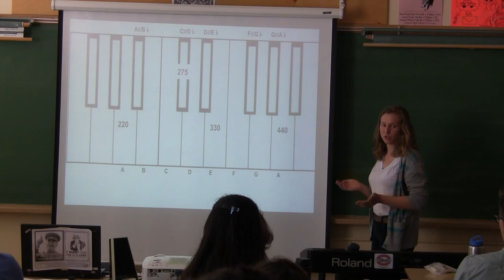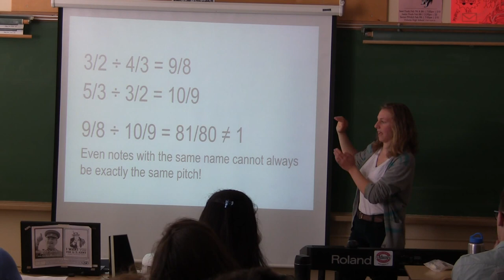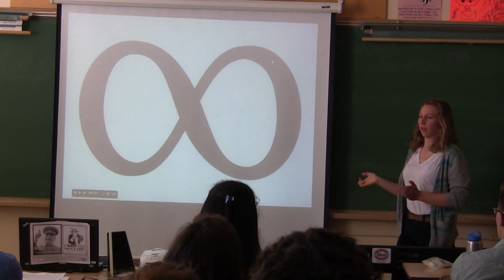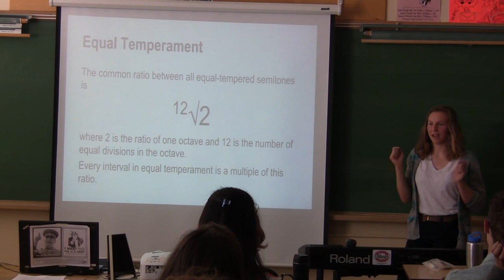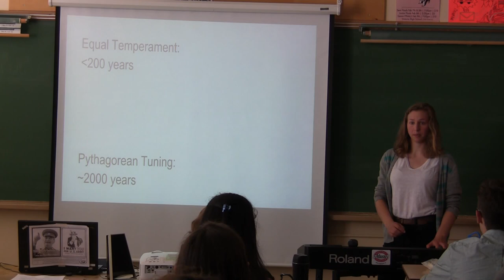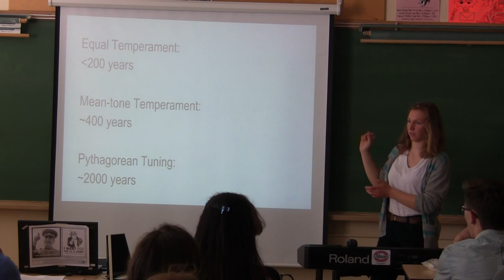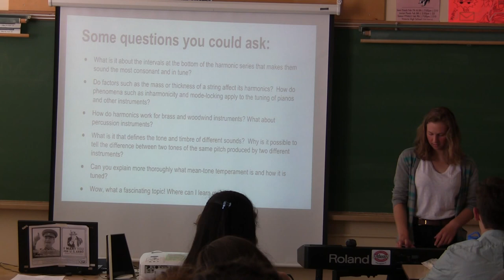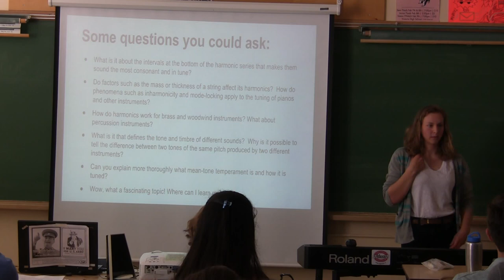Musical Tuning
Esquimalt High School 4C Challenge student Isobel Glover presents the results of her research into the mathematical complexities of musical tuning.